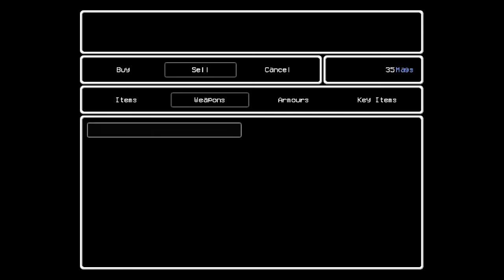Lisa Play through Part 2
All hail Widdly 2 Diddly.